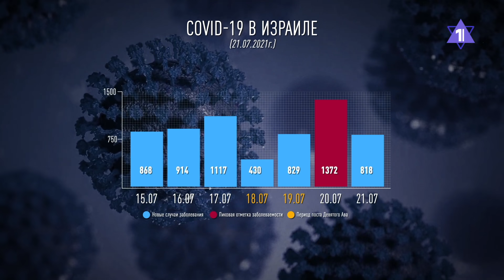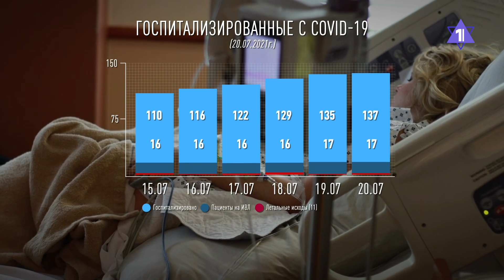Ковид вернулся. Как болеет привитый Израиль?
Как переносит новую волну пандемии привитый Израиль